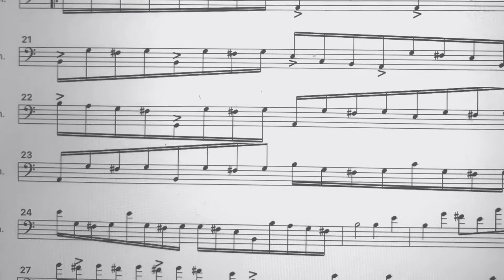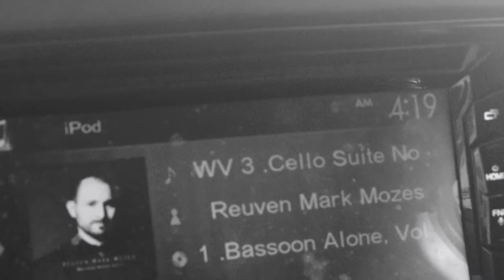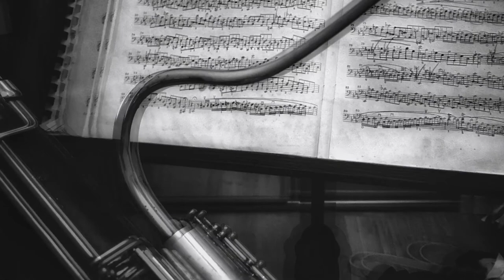Reuven Mark Mozes-“Wondering” for Bassoon Alone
From the new album-Bassoon Alone  Vol.2